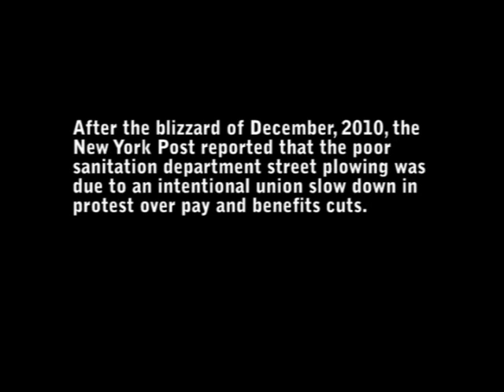Busted: NYC sanitation sitting idle in snow ploy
After the blizzard of December, 2010, the New York Post reported that the poor sanitation department street plowing was due to an intentional union snow down in protest over pay and benefits cuts. They caught one operator actually sleeping.
On December 31, we filmed this plow operator sitting idle talking with another idle Sanitation Department employee smoking a cigarette. They were at the corner of Liberty and South End Avenue.